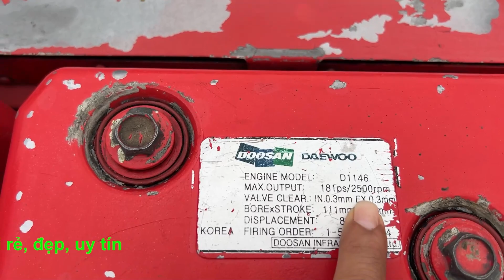Động Cơ Hưng Thịnh | DOOSAN 1146 - 1 TẤC 11 - 181PS - 2500V/Ph | Dành Cho Các Bác Làm Tàu Ghe